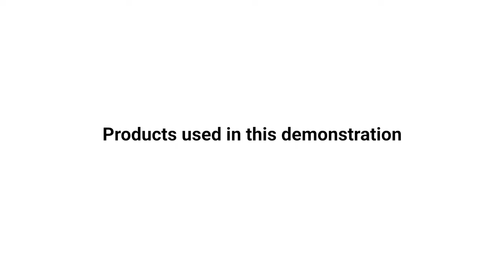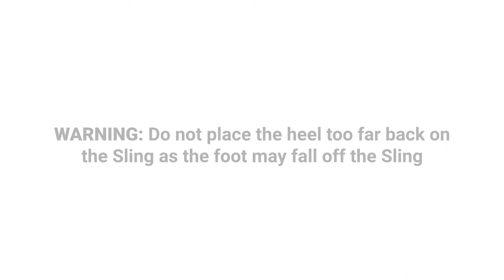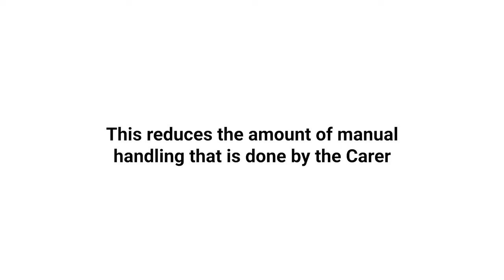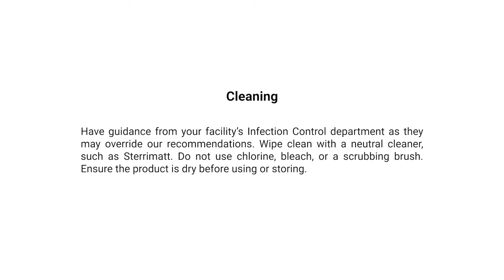Portable Leg/Foot Support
Having to hold a Patient’s leg or foot when they are sitting in a chair or on the side of a bed can be a heavy manual handling task for a Carer putting on compression stockings, treating wounds, foot ulcers, bunions, or bandaging, etc. By using the Portable Leg/Foot Support, a leg can be held in place at different heights while the Carer treats the Patient. The Support may also be a useful aid for podiatrists during foot examinations.

Features:
🐦 Four height settings - suitable for Patients who cannot lift their legs high
🐦 The 1.25kg Frame is made from a strong but lightweight plastic that can be wiped clean
🐦 The Frame packs flat and a special bag is available to carry the Frame and Slings, etc.
🐦 The Single Patient Use Slings are made from durable ripstop vinyl material
🐦 The bright yellow material makes it easy to see any contamination on the Sling
🐦 The Slings can be wiped clean and left at a Patient’s home for infection control

𝗟𝗶𝗻𝗸𝘀

𝗦𝗼𝗰𝗶𝗮𝗹𝘀